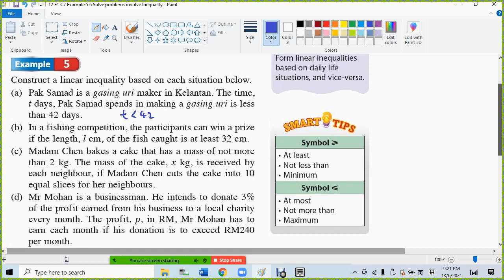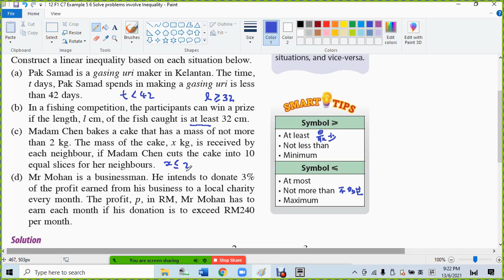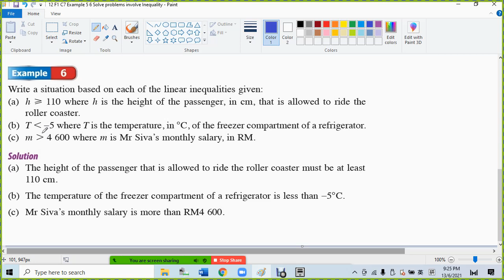12 F1 C7 Example 5 6 Solve problems involve Inequality